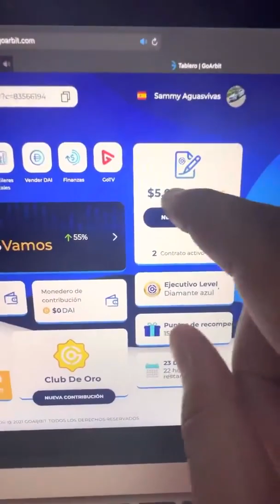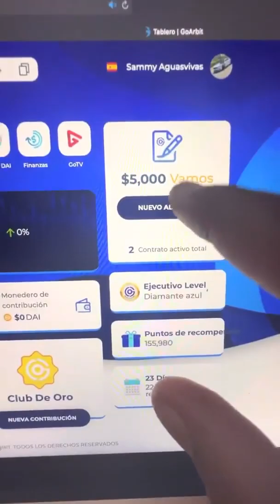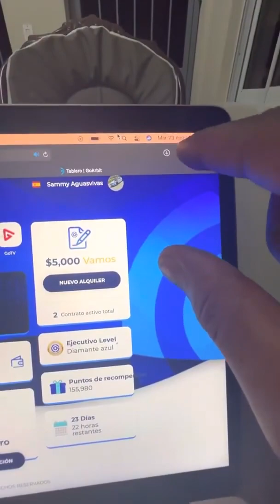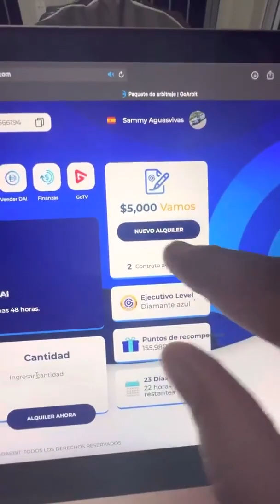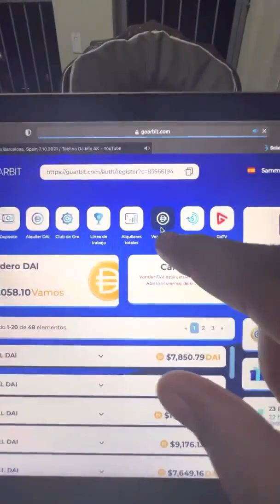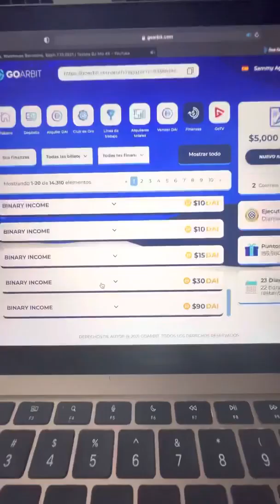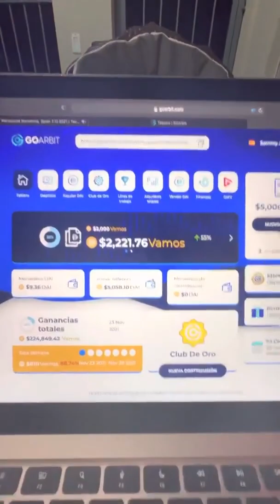Explicativo Sombre La Plataforma De Goarbit Por Dentro🔥🤑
✅Pagos: Lunes a Viernes
✅Rendimientos del 1.5% diario
✅Retiro mínimo: 50USD
✅Dia de retiro: Viernes de 6:00 Am a 6:00Pm
✅Comisión de retiro: 5% para la empresa gasto administrativo, 3% para un seguro, 2% para el
✅Tiempo para retiro: De 24 a 48 horas laborables
✅Paquetes desde: 50USD
✅Los paquetes ganan hasta llegar al: 200%